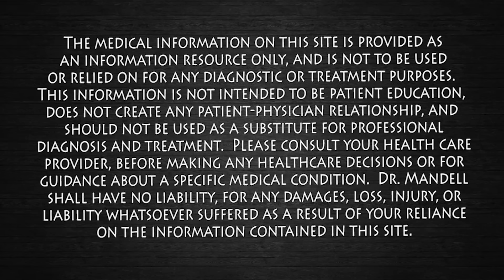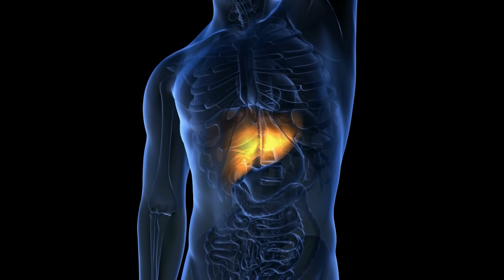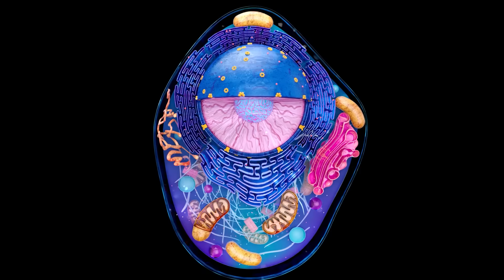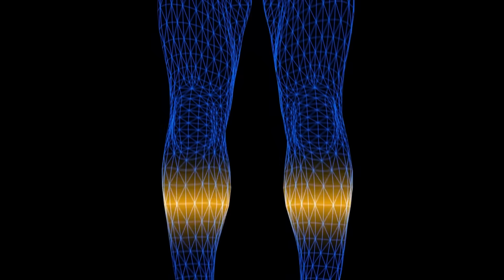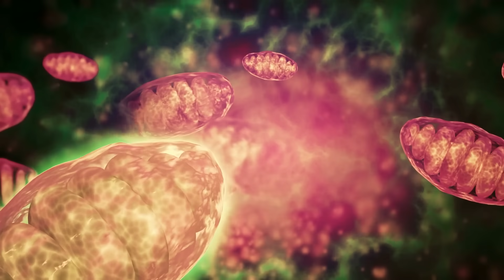This Anti-Aging Amino Acid Burns Fat and Builds Muscle Fast | Dr. Mandell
Taurine may be one of the most powerful and overlooked amino acids for slowing aging, burning fat, building muscle, supporting brain and heart health, and balancing blood sugar. In this video, Dr. Mandell explains how taurine supports mitochondrial energy, reduces inflammation and oxidative stress, improves insulin sensitivity, strengthens muscle function, supports nitric oxide production, enhances brain calmness, and promotes better recovery and longevity. Taurine levels naturally decline with age, but research shows replenishing them may help restore youthful cell function. Learn how taurine affects metabolism, cardiovascular health, nerve signaling, and energy production, and how to use it safely and effectively. Typical dose: 1.5–2 grams daily with water or electrolytes; athletes or high stress may use up to 3 grams daily. Avoid energy drinks as your source due to caffeine and sugar.
Key topics: taurine physiology, mitochondrial support, glucose metabolism, anti-aging mechanisms, nitric oxide, GABA modulation, and fat-to-energy conversion.